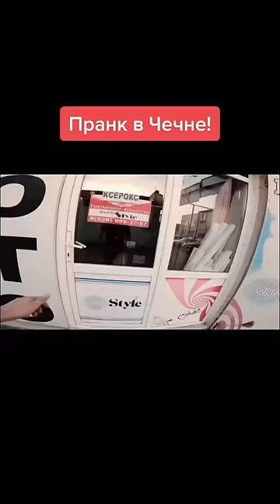Пранк в Чечне вышел из-под контроля!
Если вам понравился данный ролик, то вам ко мне в телегу